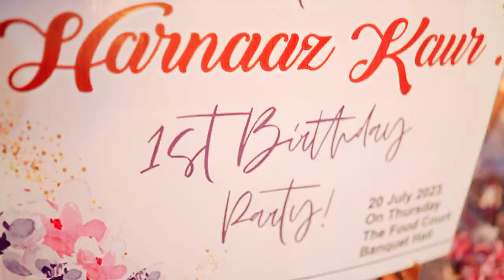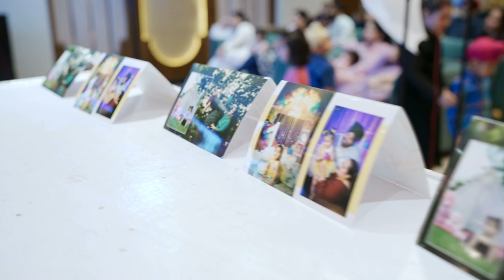BIRTHDAY HIGHLIGHT II HARNAAZ II JYOTI PHOTO PALACE